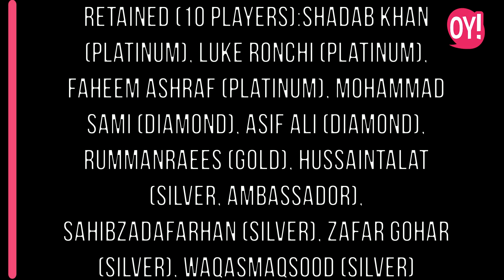Islamabad United Squad For 2019 PSL